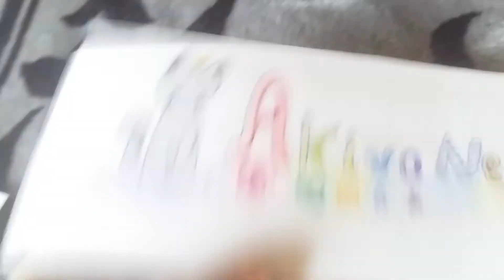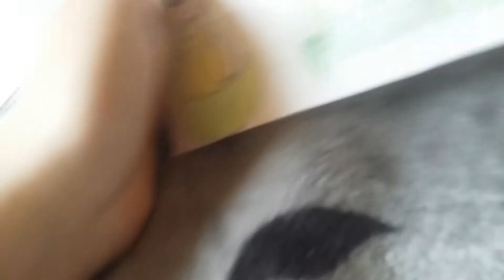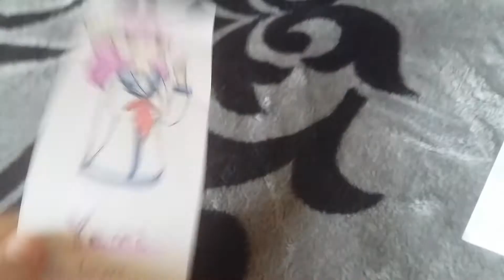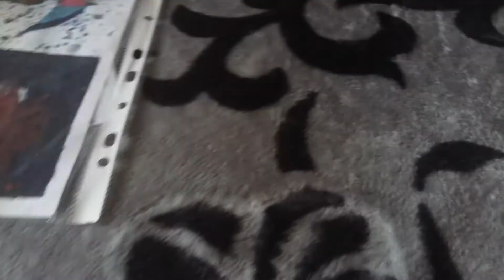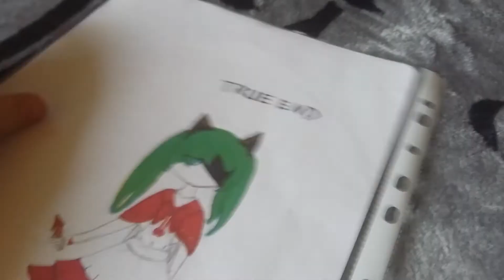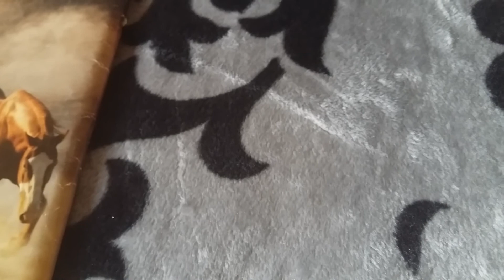Moje rysunki #2 (opis)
Wróciłam wcześniej! Dla nie których do dobrze a dla niektórych nie